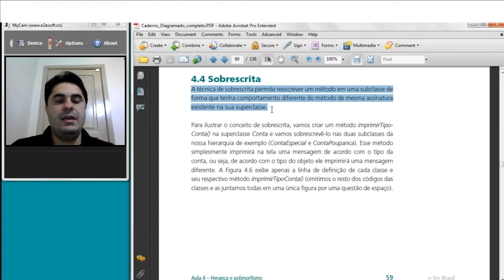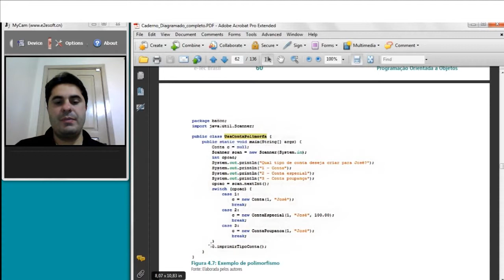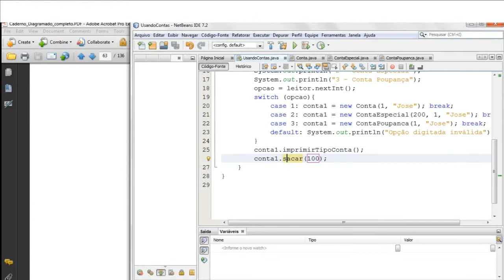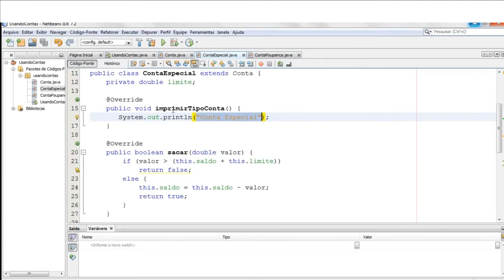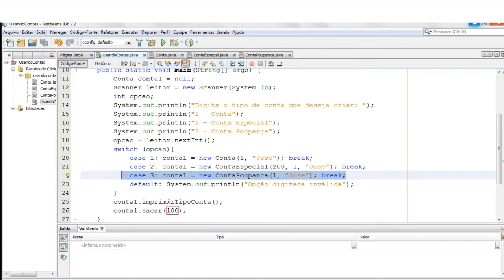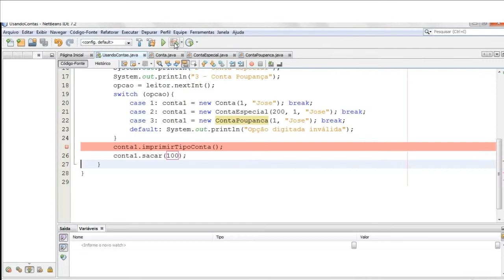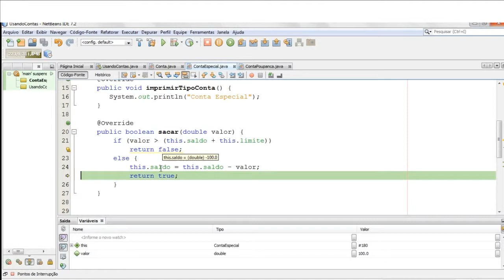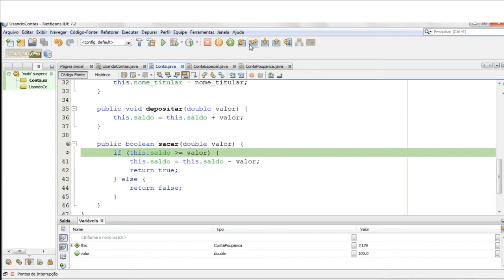Web Aula Assíncrona - 4.4 Sobrescrita